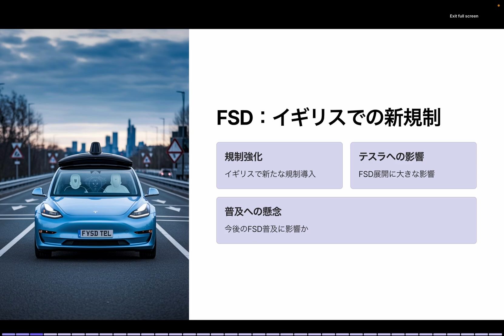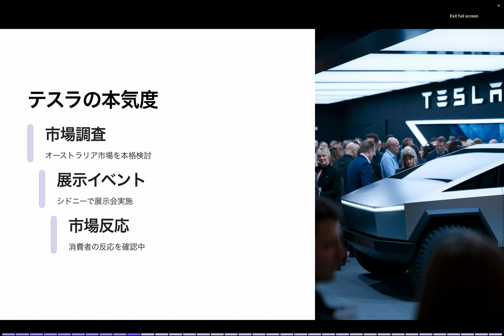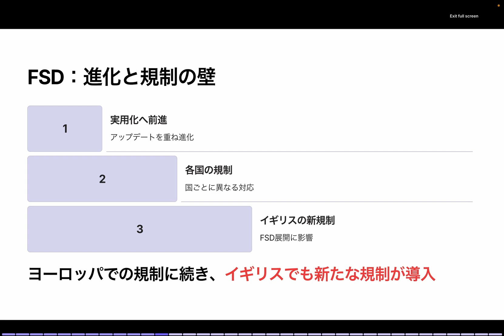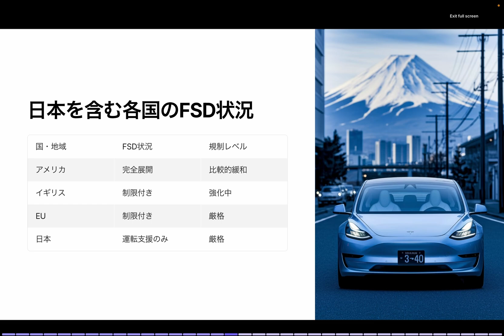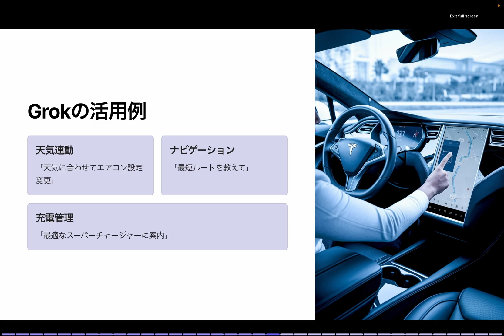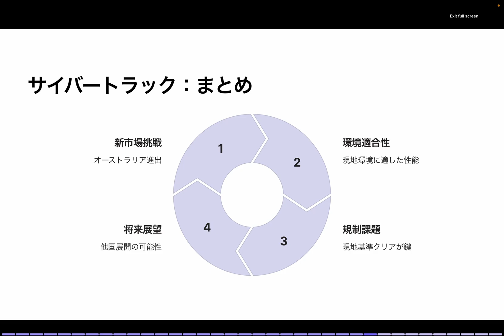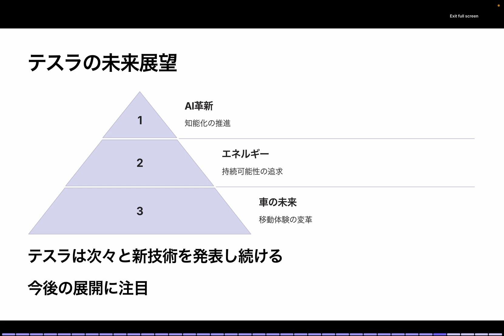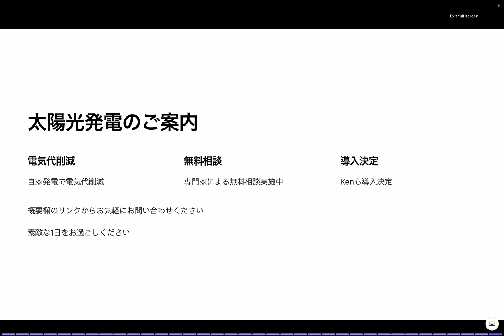ついにテスラが喋る？Grok音声アシスタント搭載の可能性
🚗 テスラがついにAIアシスタントを搭載！？Grokが車内体験を大きく変える！

テスラの最新ニュースをお届け！
今回の動画では、テスラが新たに導入を進める「Grok音声アシスタント」 について詳しく解説します。イーロン・マスクが率いるAI企業「xAI」が開発するGrokは、従来の音声コマンドを超える画期的な機能を持つと期待されています。

🔹 動画の主な内容
✅ テスラのAIアシスタント「Grok」とは？
✅ 従来の音声コマンドと何が違うのか？
✅ FSD（フルセルフドライビング）の最新規制とは？
✅ サイバートラックの市場拡大！オーストラリア進出の可能性
✅ 今後のテスラの未来とAI技術の展開

Grokが実際にテスラ車に搭載されれば、車とのコミュニケーションの方法が大きく変わる可能性があります。 あなたはこの変化をどう思いますか？ぜひコメントで意見を聞かせてください！

🚀 最新のテスラニュース・EV情報をお届けします！

2022年製モデルY所有、テスラ株投資など行なっています。